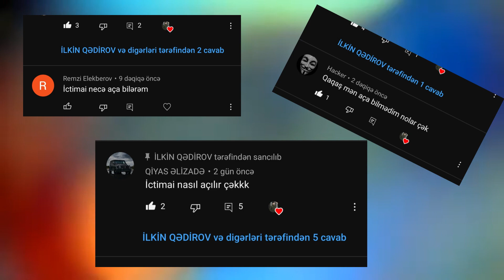YOUTUBE İCTİMAİ NECƏ AÇILIR - İCTİMAİ NƏDİR? - (Post Yaratmağ)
Hərkəsə Salam Mən İLKİN QƏDİROV. Bu Videoda İzləyicilərimin İstəyi İlə. YouTube Community, Yəni İctimai Necə Açılır Haqqında Məlumatlandırıcı Video Çəkdim. 🙂 İnş Xoşunuza Gələr Xoş İzləmələr : )